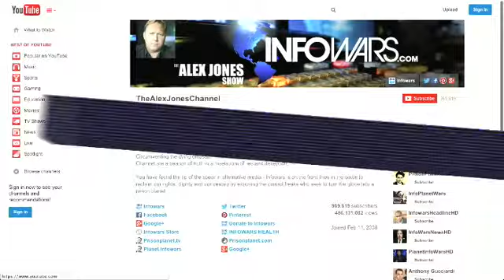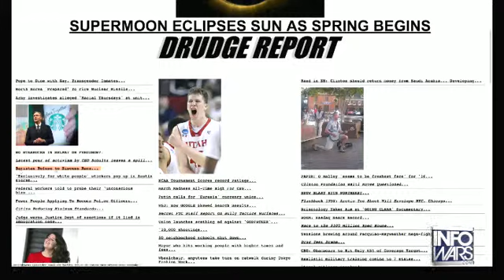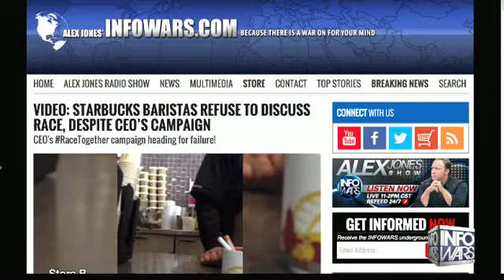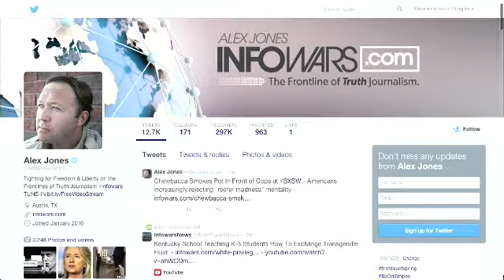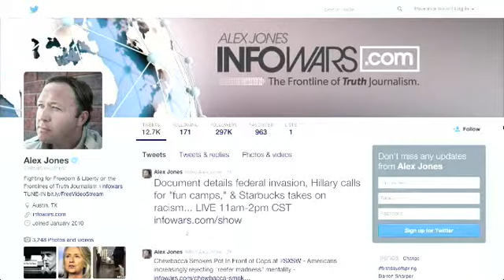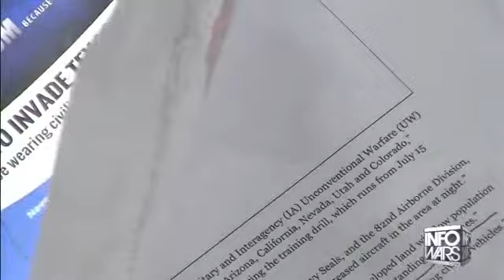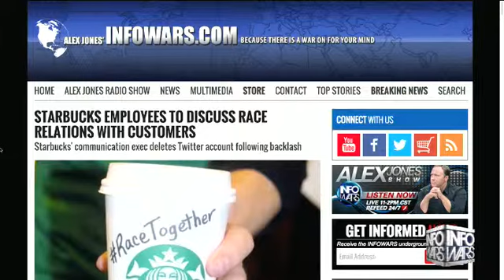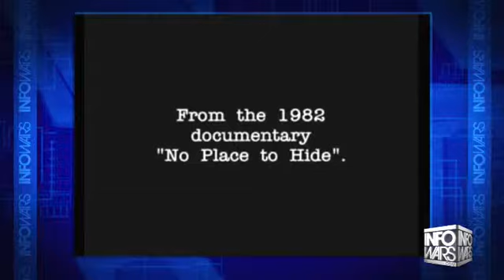The Alex Jones show March 20th 2015 5